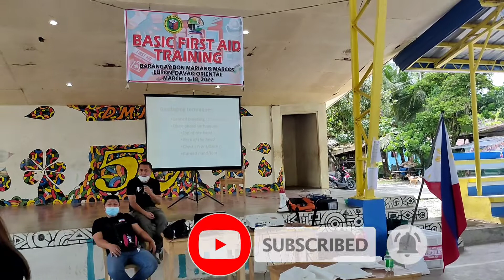BANDAGING TECHNIQUE I WOUND AT THE RIGHT CHEST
ang pag control sa bleeding og pag apply triangular bandage sa samad sa tuo na dughan

intructor: mr. joel saromines
                 mr. marlon aragon